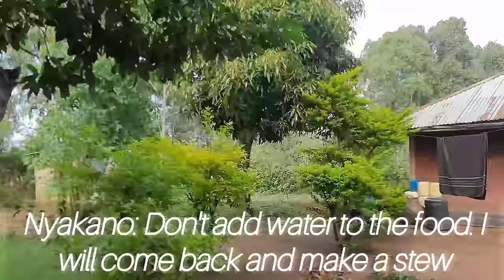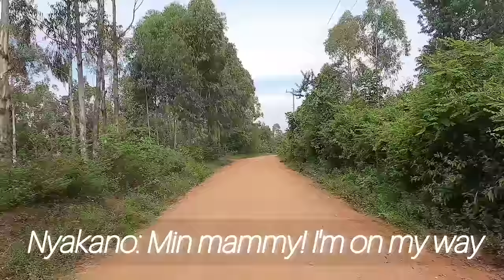Risking it all for the shilling. The life of village potters. DOCUMENTARY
A documentary on the life of village women potters risking it all to  fend for their families. The long trek to fetch raw materials through risky paths ,the dangerous pits, and all it takes to get their beautiful pots to the market.